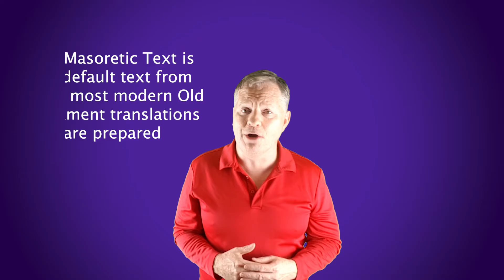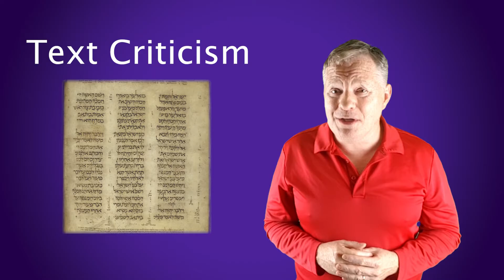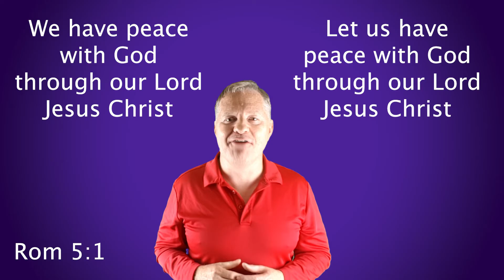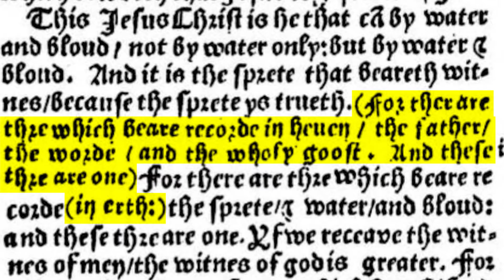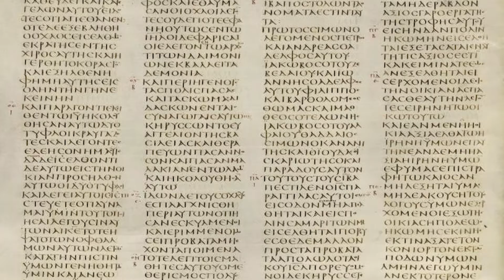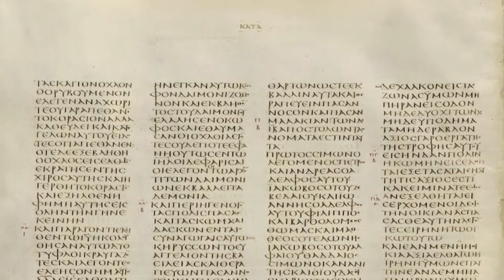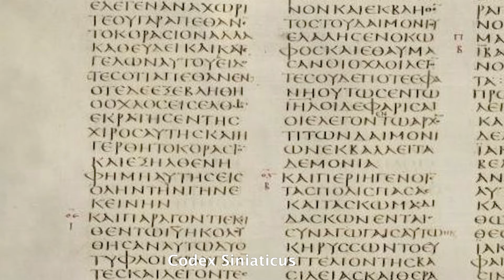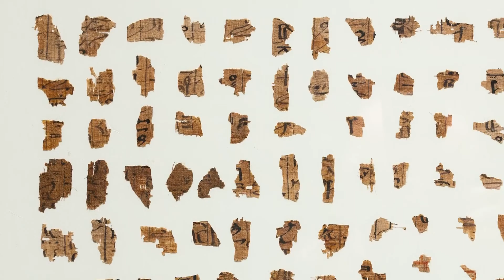The Basics of New Testament Text Criticism